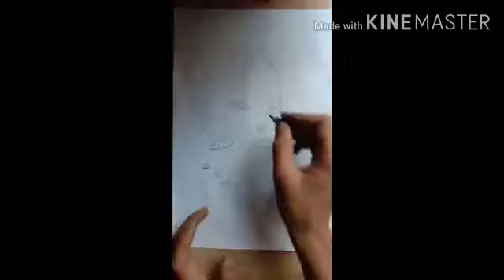Creative drawing of a girl. Creative drawing. By Creative pod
Hi guys! today I uploaded a timelapse of a creative drawing. I knew that you have been loved it and if you loved and enjoyed this video please like, share and comment that how is it and if you are new to my channel please subscribe to my channel🙏🙏🙏